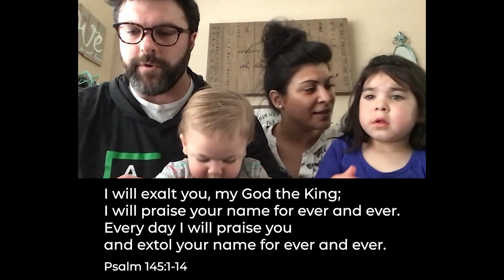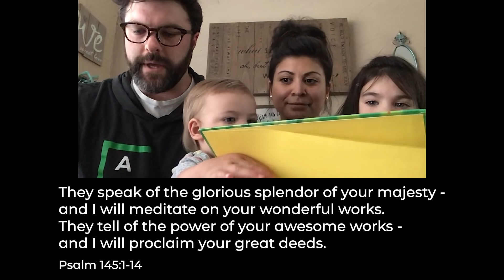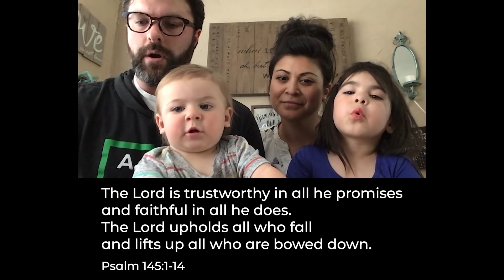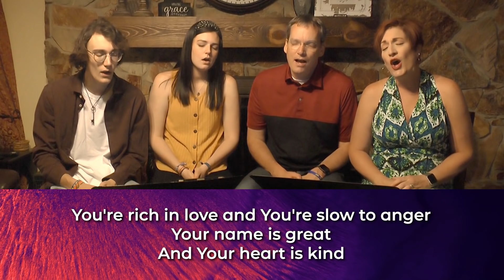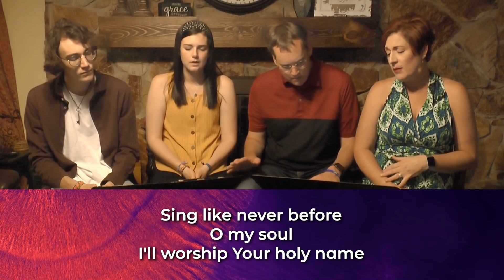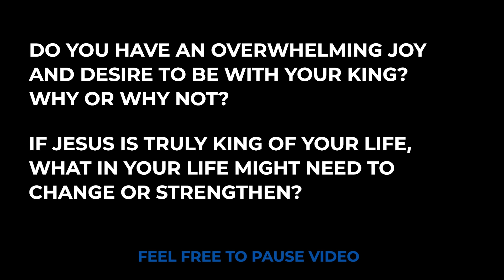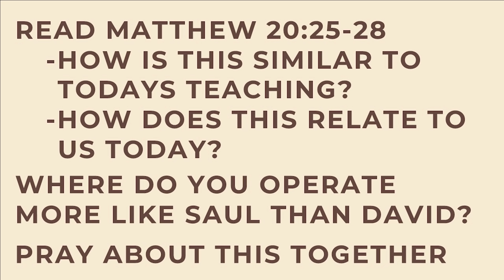May 3, 2020 - Southwest Online Worship